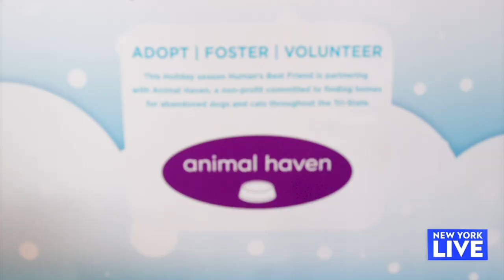A Pop-Up For Pets | New York Live TV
It's the holiday pop-up for pups and humans! Lauren Scala and her dog Lola visit Human's Best Friend.